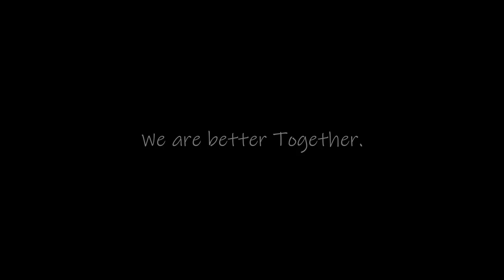Not enough words